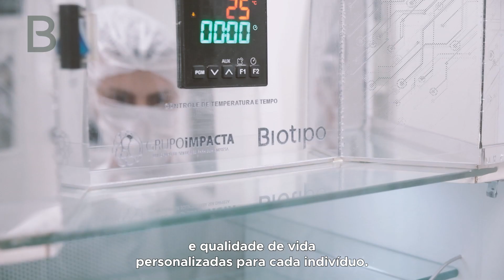Farmácia Biotipo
No ano de 2001, a farmacêutica Marilu Galter Salotti e o Samuel Salotti Júnior decidiram abrir uma farmácia com produtos diferenciados que resultariam na melhoria de qualidade de vida dos clientes.

A ideia era fornecer medicamentos manipulados que além de gerar menos danos ao organismo do ser humano, também contribuem para uma vida mais saudável. E foi o que aconteceu.

Hoje, a farmácia que completa uma década, destaca-se como uma das pioneiras em produtos manipulados de Piracicaba e região.